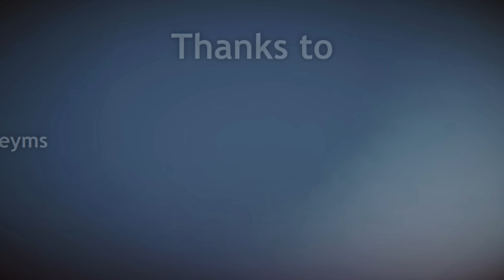MTS DrewZ: REBUILD - A Battlefield 4 Montage by MTS Fili [2K]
Beautiful editing by Fili and mad clips from DrewZ!